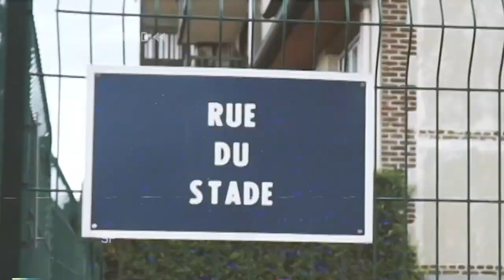BKeeper, la nouvelle marque française de gants de gardien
La nouvelle marque française de gants de gardien BKeeper a été conçue par des gardiens de but toujours en activité dans les championnats nationaux.

Nous avons deux souhaits en tête, tout d’abord celui de réaliser des gants de qualité avec toutes les dernières technologies et matériaux haut de gamme (Mousse contact Latico German, bandage élastique, gel anti dérapant et bien plus...) afin de proposer à tous les gardiens de but les meilleurs gants possibles.

Ensuite nous voulions proposer des gants de qualité à un prix abordable pour tous les gardiens amateurs car nous même étant gardien, nous savons pertinemment que l’achat des paires de gants est un budget important. Après avoir travaillé sur ces deux souhaits, nous avons le plaisir de lancer notre collection BKeeper : tous nos gants de gardien sont de qualité haut de gamme à moins de 54.90€, juste incroyable !

Que vous soyez gardiens amateurs ou professionnels, chez BKeeper aucune différence n’est faite : junior, adulte, amateur, professionnel, vous aurez tous les mêmes gants de qualité.

De nombreux gardiens professionnels, ancien gardien professionnel ou même des entraîneurs de gardiens de club professionnel (Ligue 1) comme Simon Lugier (Boulogne sur Mer), Olivier Lagarde (FC Lorient) ou Stépéhane Porato (Ancien gardien de Monaco ou OM) ont testé et adopté nos gants BKeeper. Nous sommes également soutenu par de nombreux clubs de football tels que Dc Carhaix, Grand Calais Pascal, Deauville et bien d’autres qui ont choisis d’équiper leurs gardiens de but.

Retrouvez dans notre boutique du gardien, toute notre collection BKeeper pour enfants et adultes.